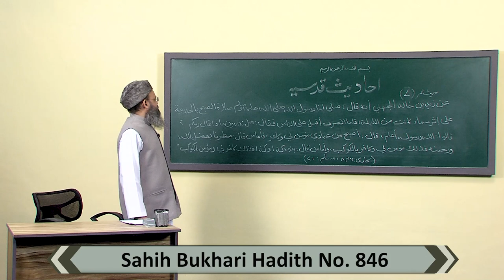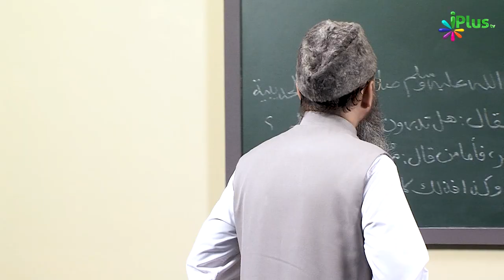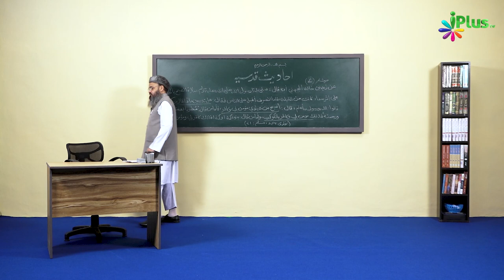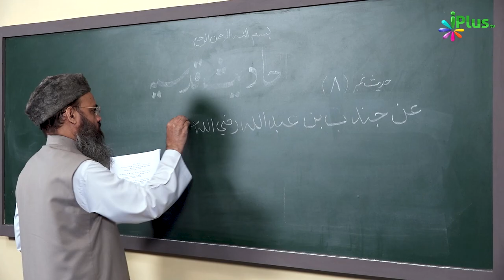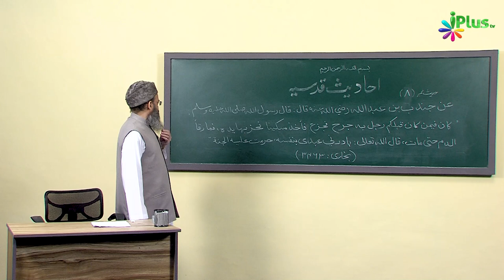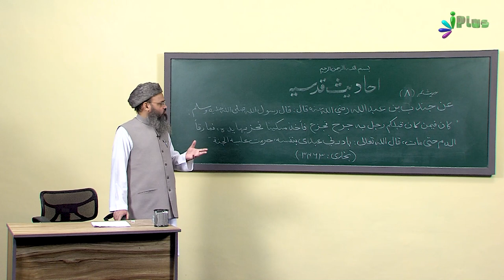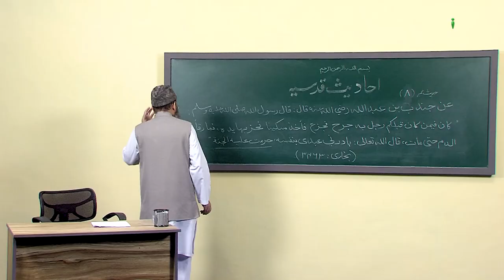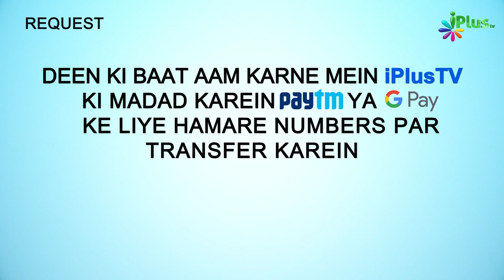Barish Ke Baare Mein Kya Kahna Kufr Ya Imaan Hai? | Hadees e Qudsi Ep 04 | Sk Asad Azmi | iPlus TV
Barish Ke Baare Mein Kya Kahna Kufr Ya Imaan Hai? | Hadees e Qudsi Ep 04 | Shaikh Asad Azmi | iPlus TV

UPI : donateilm@icici